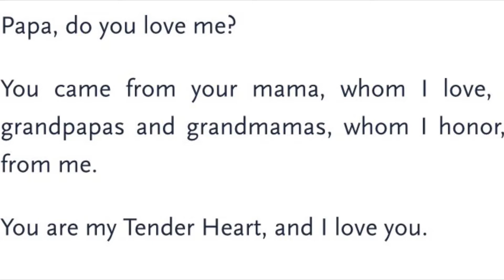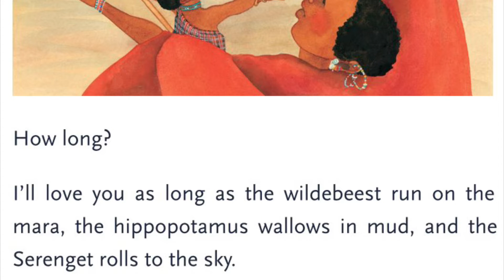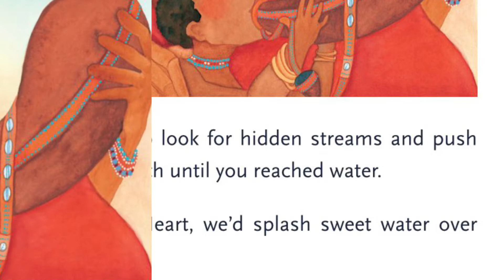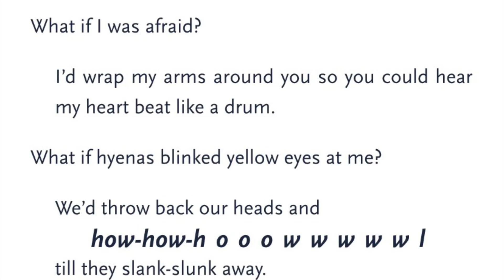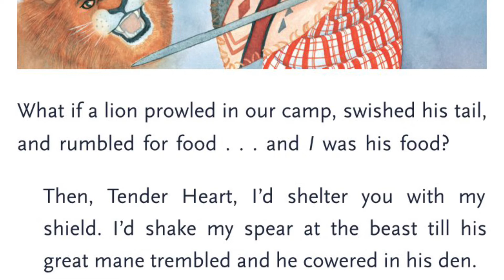Read Aloud Papa Do you love me ?